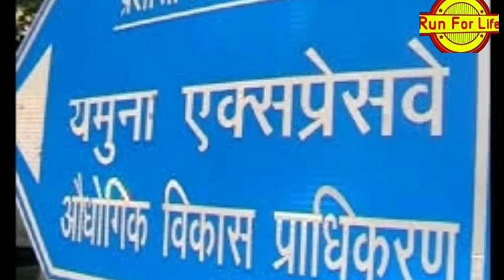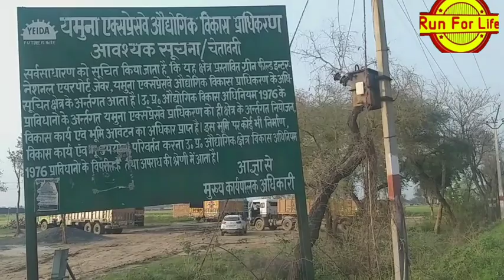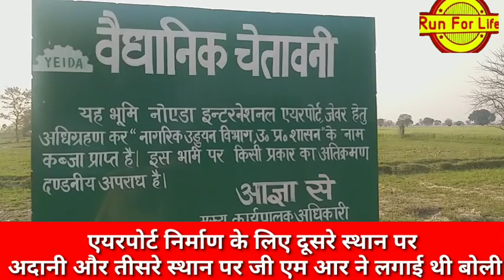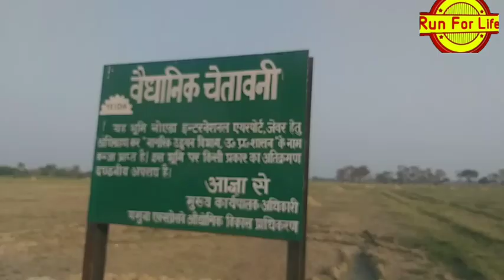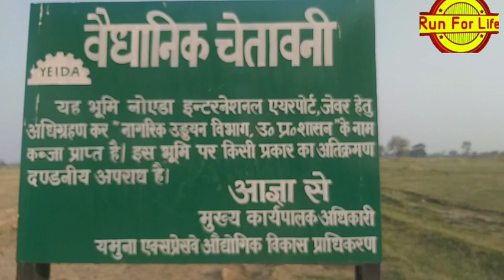Jewar international airport news update:जेवर इंटरनेशनल एयरपोर्ट ज्यूरिख के बाद अडानी को मिलेगा ठेका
jewar_noida_internationalairport_news_update_zurik_ke bad_adani_group

जेवर इंटरनेशनल एयरपोर्ट का ठेका ज्यूरिख के बाद अडानी ग्रुप को मिलेगा